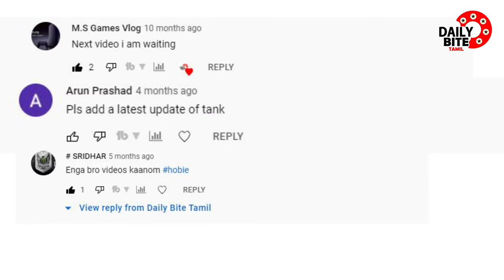Types of Snails | Low tech Planted aquarium Tamil | nerite snail tamil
E1​ Low tech Planted aquarium Tamil | Diy Aquascape | NO CO2, NO Ferts 3 FEET | Hobbyo Hobby INTRO

cine bite tamil, kollywood cine bite, cine bites tamil